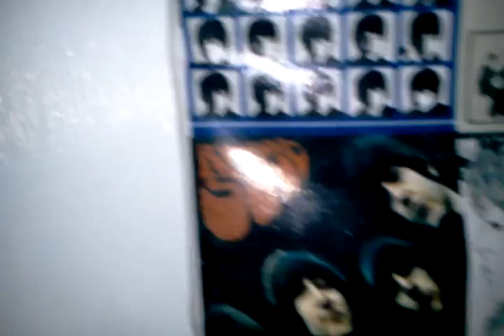22 May 2011 9:04 PM